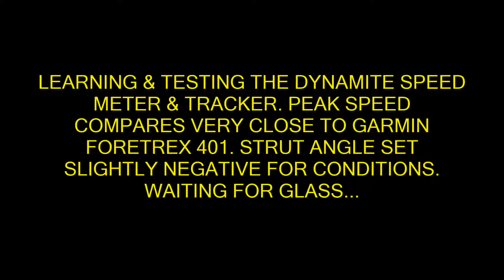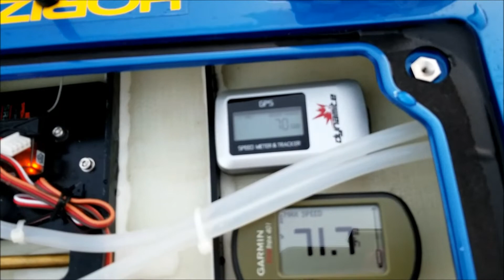PRO BOAT UL-19_WAITING FOR GLASS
Getting out and learning to use the Dynamite data logger. The boat has been consistently running between 71 & 73 mph. A solid run in less than ideal conditions.